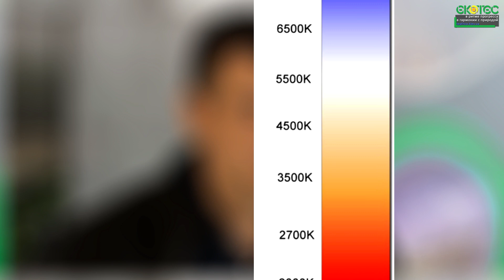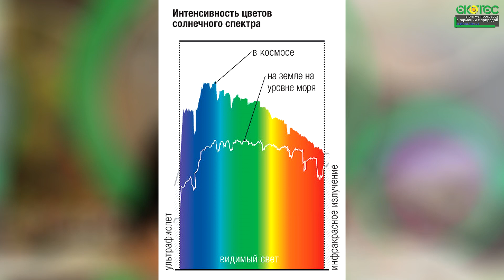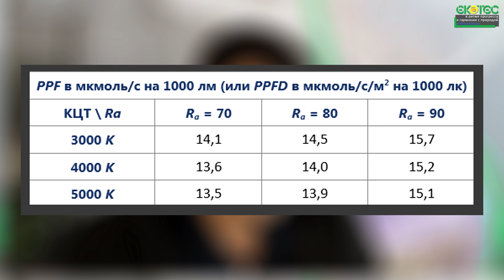Белый свет для освещения растений 💡 Как правильно считать и сколько в нем микромолей!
Системы освещения можно выбрать у нас на сайте также, можете звонить по номерам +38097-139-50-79 или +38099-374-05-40 viber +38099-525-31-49

Освещение растений, это один из самых дорогих элементов при выращивании в теплице, а также довольно затратная часть. Один из самых популярных вариантов освещения, который применяется, это светильники белого света. И хотя они не обладают значительно меньшим YPFD или кпд поглощения для растений, они довольно доступны по цене, и при этом качественные светодиоды обладают хорошим показателем светоотдачи в люменах на ватт мощности. Но так ли эффективен  белый свет для растений - ведь для фотосинтеза им нужен больше красного и синего. И при чем тогда белый?
На самом деле белый свет это довольно сложный или смешанный световой поток, в котором имеются все спектры, от ультрафиолета  до инфракрасного диапазона. В том числе и синий, и красный. Поэтому если есть вопрос - можно ли досвечивать белым светом, то  конечно можно!
Вот только тут еще следует разобраться каким белым светом!
Дело в том, что они отличаются по температуре светимости. так есть разные температуры:
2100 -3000 К - теплый свет  - в нем много красного, чем теплее - тем больше красного!!!
4000 К - нейтральный свет, в нем есть и красный и зеленый, и синий более менее равномерно
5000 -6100 к это холодный свет - в нем обычно очень много синего, меньше красного и зеленого.
Так вот в зависимости какие растения, разный свет им и более подходит. К примеру для выращивания салатов, зелени хорошо подойдет холодный, для томатов и огурцов, - для цветущих  лучше всего подходит теплый, даже очень теплый - как показывает практика ДНАТ  с теплым спектром порядка 2100 к  отлично подходили для выращивания таких растений. Вот только и электричества они кушают бешено И их сейчас тепличные гиганты дружно меняют на светодиоды.
И кстати один вопрос, на который хотели бы услышать многие - сколько же микромолей в белом свете, если мы привязываемся к люксам -(этот показатель можно измерять самостоятельно с помощью простого люксметра) то белый свет в переводе на микромоли можно спокойно посчитать как 15 мкмоль на 1000 люкс освещенности.

Полезные ссылки:
Класические лампы

Тайм коды
00:00 - вступление
00:46 - про белый свет
03:35 - про мкМоль
04:50 - как просчитать количество необходимых мкМолей для растений
05:43 - где больше мкМолей, в тёплом или холодном свете?